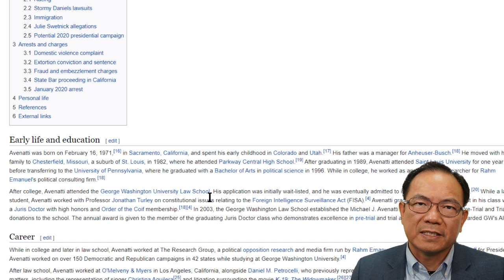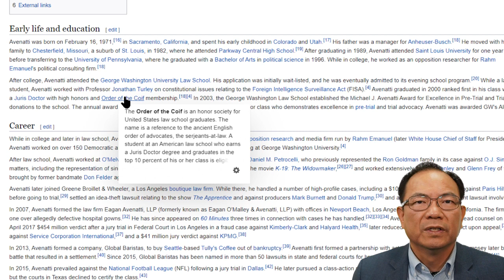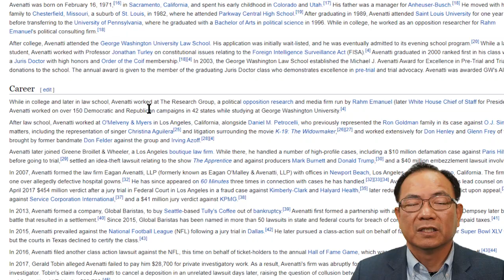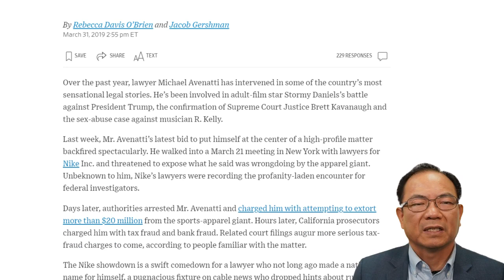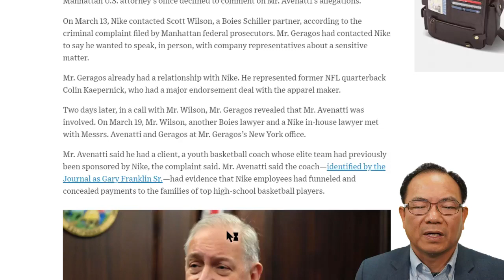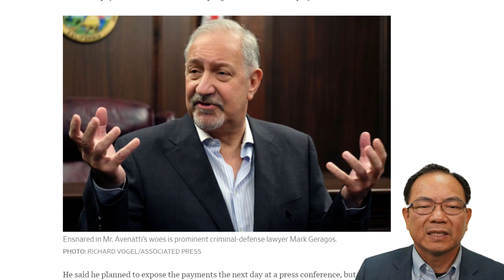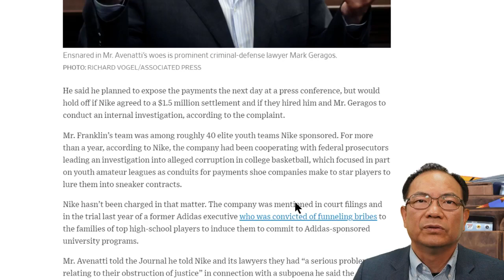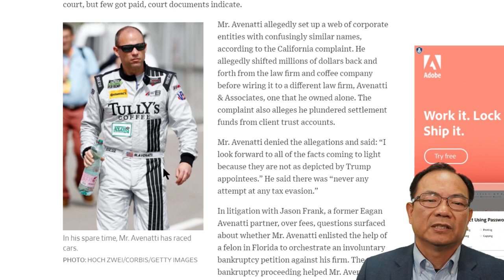名律师成为阶下囚, 加州律师因涉勒索耐克二千五百万元被判二年半牢刑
迈克尔-阿文纳提(Michael Avenatti)因试图敲诈耐克公司2000多万美元而于周四被判处2年半监禁，为这位名人律师的公开堕落画上了句号，他作为斯托米-丹尼尔斯(Stormy Daniels)彪悍的律师，以刑事指控告终。
阿文纳蒂先生现年50岁，在2020年2月的陪审团审判后，他面临的所有三项罪名都被定罪：敲诈勒索、以敲诈勒索为目的的州际通信传输和电信欺诈。此案的起因是阿文纳提先生威胁要揭露耐克公司精英篮球项目中的所谓腐败，除非这家服装巨头付钱给他进行内部调查。
在宣判前，美国地区法官保罗-加德佩(Paul Gardephe)称阿文纳蒂先生的行为令人愤慨，并说他的行为就好像适用于其他人的法律不适用于他一样。
加德菲法官在曼哈顿的一个联邦法庭上说："阿文纳蒂先生已经醉心于他的平台的力量"。
曼哈顿美国检察官办公室曾要求加德佩法官按照缓刑官员的建议判处 "非常大的刑罚"，即八年监禁。检察官说，阿文纳蒂先生 "背叛了他客户的信任，并试图通过利用他的公众形象来使自己致富，试图敲诈一家上市公司的数千万美元"。
阿文纳提先生的律师建议判处6个月的监禁，并指出他被定罪的罪行不是暴力性的，也没有造成经济损失。阿文纳提先生寻求推翻判决，但没有成功，他说他没有被允许在审判中提出重要证据。他的律师此前曾表示，他们将进行上诉。
阿文纳提先生强忍泪水，告诉法官，他很感激家人的爱，即使在他最不值得的时候。他说，他一直想为小人物对抗高利贷者而奋斗。"多年来，我就是这样做的，"他说。"但我迷失了方向。"
法官Gardephe在宣判时引用了几个理由，包括阿文纳蒂先生在法庭上的悔意，以及他所说的阿文纳蒂先生曾被关押的纽约联邦监狱的可怕条件，低于联邦准则的建议。
周四的宣判只是阿文纳提先生的法律斗争之一。他在加州还面临着一连串的税务和银行指控，审判将于下周在加州圣安娜的联邦法院开始。纽约的一场审判定于明年开始，指控他挪用丹尼尔斯女士的钱。
阿文纳提先生对这些指控不认罪，并否认有不法行为。
法官Gardephe命令Avenatti先生在加州的审判结束后，于9月15日前往监狱报到。当阿文纳蒂先生离开监狱时，他将面临三年的监督性释放，法官Gardephe命令。
阿文纳蒂先生总部设在南加州，甚至在他代表丹尼尔斯女士使他成为家喻户晓的名字之前，他就已经有了一个造雨者和表演者的声誉。2018年，在《华尔街日报》披露向这位成人电影明星支付封口费以隐瞒她与前总统唐纳德-特朗普的所谓性接触后，阿文纳蒂先生成为夜间新闻节目中一个好斗和有魅力的主力，他和丹尼尔斯女士被刊登在光鲜的杂志上。
但法庭文件显示，阿文纳蒂先生的商业事务多年来一直在解体。检察官在审判中显示，到2019年初，阿文纳蒂先生负债约1100万美元，加州国内税务局的调查已成为对他的商业和金融事务的刑事调查。纽约和加州的检察官描述了一种从客户那里偷窃的模式，以使自己致富并弥补不断增加的损失，而阿文纳提先生否认了这些指控。
2019年2月左右，阿文纳蒂先生开始代表一名青年篮球教练，他的精英团队最近失去了与耐克的赞助协议。
2019年3月19日，阿文纳蒂先生在洛杉矶律师马克-杰拉戈斯的陪同下，在纽约会见了来自律师事务所Boies Schiller Flexner LLP的两名耐克外部律师。阿文纳提先生说，他的客户有证据表明，根据审判中提出的证据，耐克公司的员工向顶级高中篮球运动员的家庭提供了非法的秘密付款。阿文纳提先生威胁说，除非耐克公司向他的客户支付150万美元的赔偿金，并雇用阿文纳提和杰拉戈斯先生进行内部调查，否则他将在第二天的新闻发布会上曝光这些款项。
杰拉戈斯先生没有被起诉，也没有在审判中作证。他的律师对阿文纳蒂先生在审判前将他定性为共犯的努力提出异议。
教练在审判中作证说，他不知道阿文纳蒂先生提议的交换安排。
在一位女发言人提供的一份声明中，耐克公司表示。"判决和判罚不言自明"。
在3月19日的会议之后，耐克的律师联系了曼哈顿美国检察官办公室。耐克公司一直在与该办公室合作，调查大学篮球中的腐败指控。
在接下来的几天里，在执法部门的指示下，博伊斯-席勒律师记录了与阿文纳蒂先生的对话，他在对话中重复了他所谓的威胁，并提出了最低1200万美元的聘金或2250万美元的保密和解，以使此事消失。在一次通话中，阿文纳蒂先生威胁说："去把你的客户的市值减少100亿美元。"
3月25日，阿文纳蒂先生在推特上说，他计划在第二天举行新闻发布会，披露 "耐克公司最高层 "的 "犯罪行为"。几小时内，联邦调查局特工在博伊斯-席勒的曼哈顿办公室外逮捕了阿文纳提先生，并在纽约和加州对他的指控进行了公开。